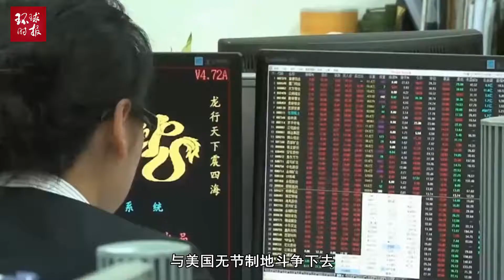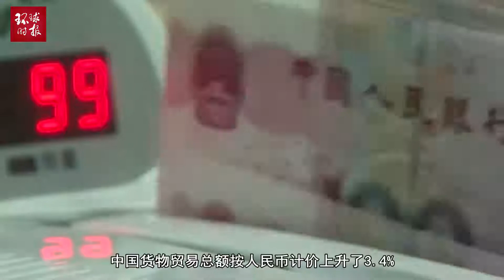中美及时止损，双方贸易可望大幅反弹，但扳正中美关系仍充满挑战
2020年01月16日